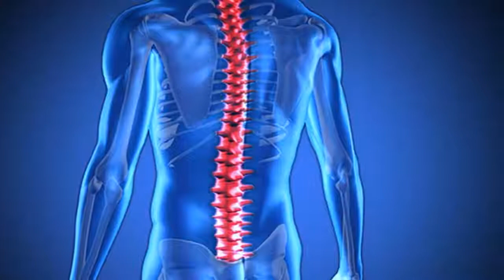Say goodbye to pain in the spine, back and legs with this natural remedy